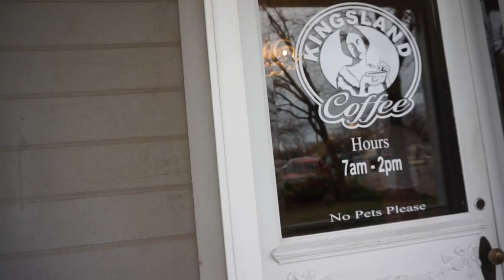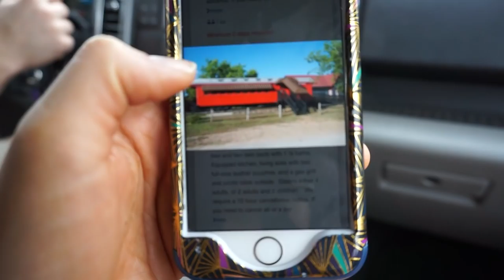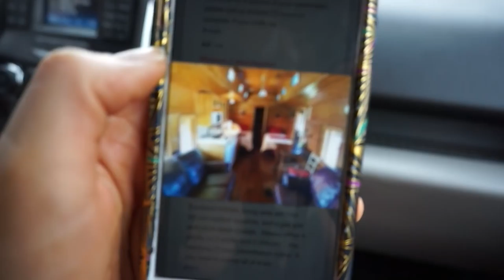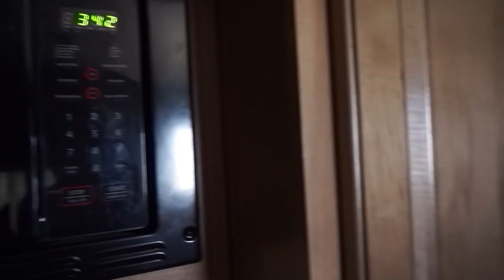RV LIFE IN SMALL TOWN, TEXAS // BLUEBONNETS & HIKES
::MUGS & CANVAS TOTES NOW AVAILABLE FOR PURCHASE::
If you guys enjoy the channel & want to show your support, feel free to grab some goodies via Teespring!

DIP STATION WE PURCHASED

USE THIS LINK WHEN YOU SHOP AMAZON

Facebook.com/TheWanderingWyatts
Facebook.com/BlueBlairyFitness

-Jamie Esseltine
-Tabitha Hogan
-Dallas Brady
-Curtis Sims
-Justin Maresch
-Donna Havighorst
-Emily LeBar
-Lynne Lee
-Erik Larson
-Catherine Sykes
-Kimberly Maye
-Megan Gunther
-A.M. Ruse
-Charles Krabec
-Rebecca & Timothy Smith
-Cassie Jones
-Lloyd Mitchell
-Tracey
-Randy Chapple
-Michele Gubeli
-Morag Forbes
-Weekend RVing
-Dennis Harmon

:::WHAT WE DO FOR A LIVING:::
Blair's Business:

Matt's Business:
Custom Web Design & Online Marketing

SONY CAMERA
HEAVY DUTY TANK HOSE
DURABLE DOG TOY

---CLOTHING/ACCCESORIES/TRAINING EQUIPMENT---
MEAL PREP CONTAINERS
DIP STATION

PROTEIN POWDER, BCAA'S, SHAKER BOTTLES, & MORE!